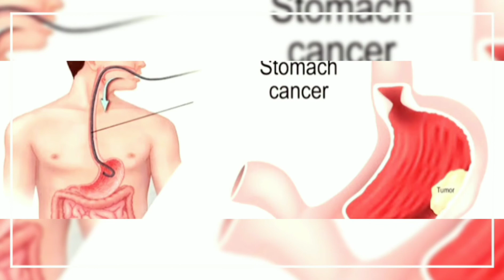শরীরের যে সাত সমস্যায় করোনার ঝুঁকি সবচেয়ে বেশি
AwarenessupdateinCorona Covid-19#Cautionincorona#Coronavirushawareness#Coronavirush

As much as there is panic among people about coronavirus, there is just as much caution. In fact,some precautions can be taken to prevent the spread of the virus.For those who are already suffering from various physical problems, the risk is a little higher.Specialist doctors have agreed that if you have 7 problems, Corona can get you quickly.